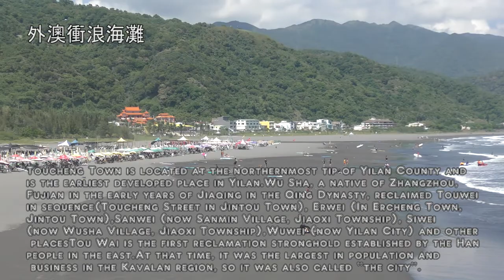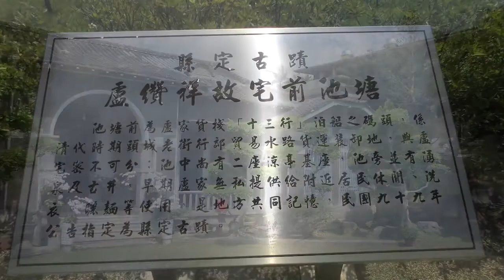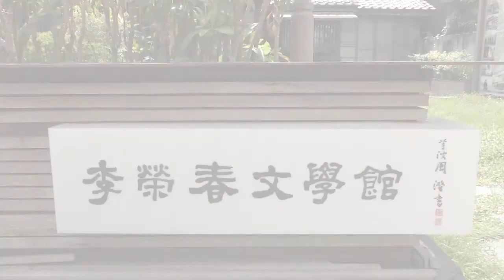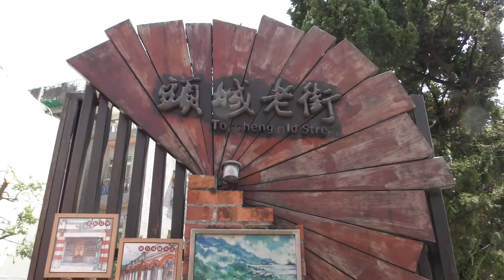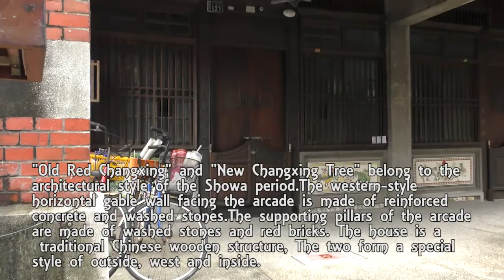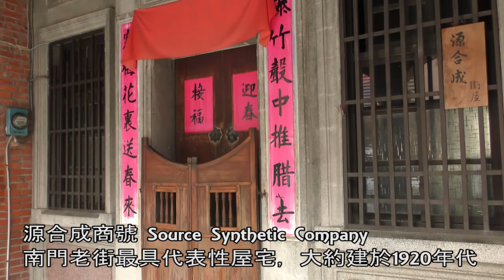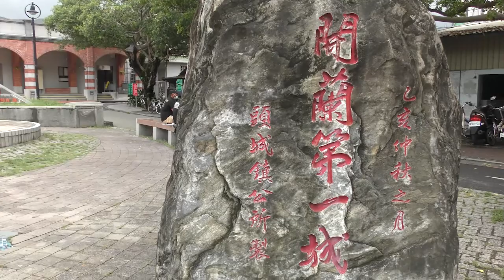你不知道的頭城 Taiwan Township Toucheng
頭城#Toucheng#宜蘭#台灣鄉鎮市#Taiwan Township and cities
你認識頭城嗎?一起來看看她的模樣吧